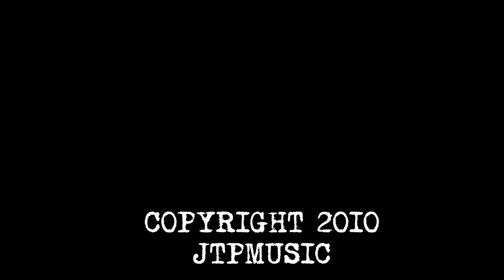JTP - COTTER PIN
JT Oglesby - Guitar, Bass, Strings
Patson - Drums, Guitar, Keys

Recorded at Area 43 Studios, Muhlenberg County, KY by Patson